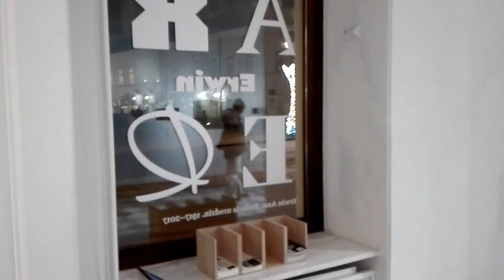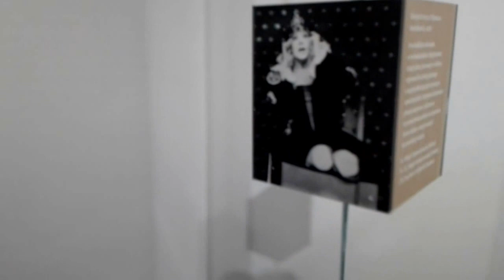DAMY RADĘ,GDY MAZUR ZA DORADZANIE NA STRONĘ PEPICZKÓW PRZEPĘDZIMY I PO LICHWIE!!!